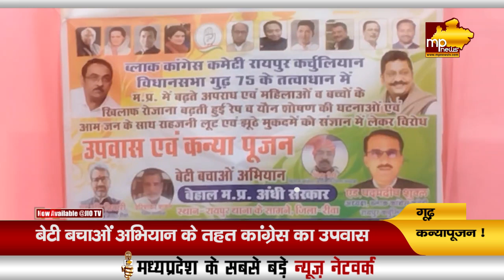रीवा में कांग्रेस का उपवास और कन्यापूजन, बेटी बचाओं अभियान का दिया नारा! MP News Rewa